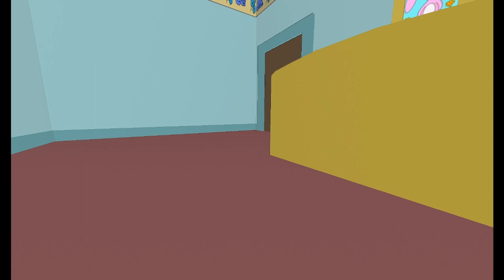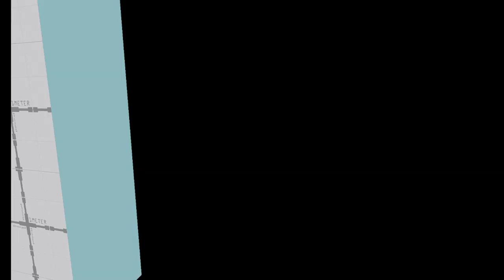The Family Guy massacre //Stewie Kills the Griffins//(lets-play